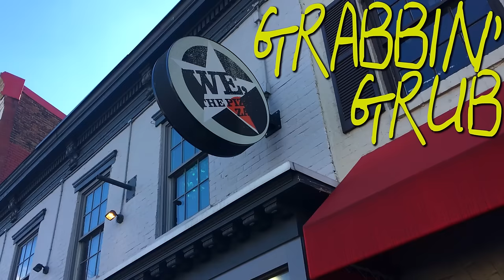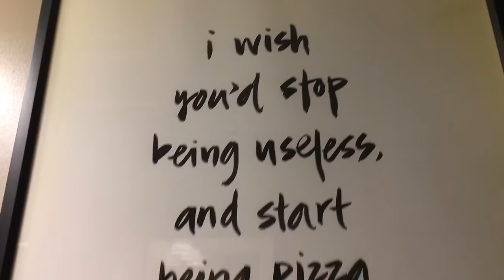Grabbin' Grub - We The Pizza (Washington, D.C.)